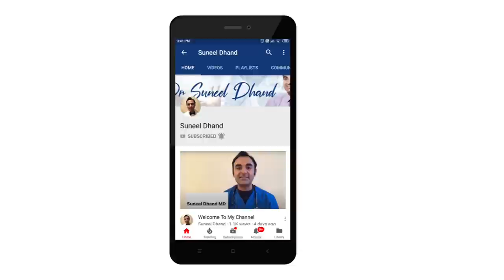How effective is the COVID Vaccine? A Scientific Analysis (paper review)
As the vaccine has been rolled out across the last few months, I've been recommending it to all high risk groups first. Here's the 2nd most common question I'm asked...